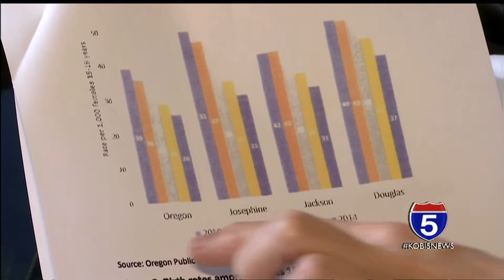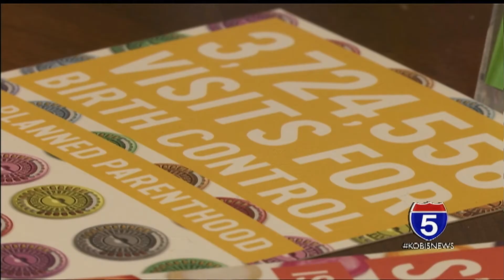Sex ed, teen pregnancy, part 1